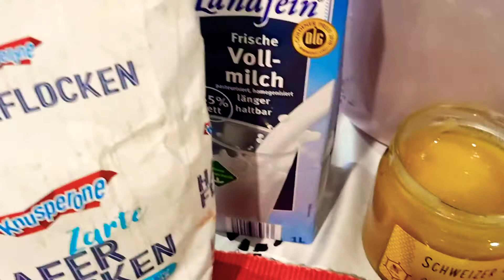HowToPrepareYummyBreakfastOatmealWithFruitCocktail cocktail#HealthyDietFood#Lextenia's, Kitchenette